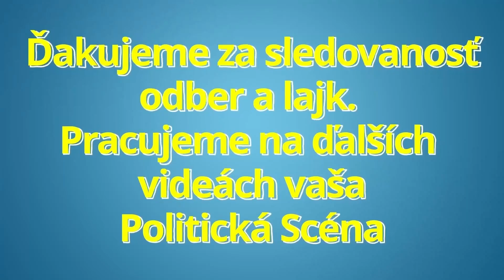TOMÁŠ TARABA: TAK TOTO JE ŠKANDÁL, AKÝ EŠTE SLOVENSKO NEVIDELO !! ...... ŽIVOT NS ......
TOMÁŠ TARABA: TAK TOTO JE ŠKANDÁL AKÝ EŠTE SLOVENSKO NEVIDELO !! ŽIVOT NS dnes tomas taraba zivot ns

Politická scéna je politický zameraný youtube kanál prinášajúci informácie zo slovenskej politiky. Venujeme sa predovšetkým tlačovým konferenciám (tlačové besedy, tlačovky) politických strán: smer sd, hlas sd, oľano, sme rodina, sas, za ludi, republika, Isns a iné. Názory politikov ako sú: Robert Fico, Peter Pellegrini, Igor Matovic, Boris Kollar, Richard Sulik, Janka Bittó Cigániková, Eduard Heger a ďalší. Ďalej sme sa zamerali aj na výroky: ľuboš blaha dnes smer sd tlačovka robert fico v politike aktualne reporter online sk politikum eduard chmelar dnes zuzana caputova milan uhrik mazurek suja republika viktorin anna belousovova nrsr nazivo robert kalinak smer sd smer ssd robert fico vojna na ukrajine obilie referendum 2022 predcasne volby o 5 minut 12 na telo v politike spravodajstvo Eduarda Chmelára, Anny Belousovej, Zuzany Čaputovej a ďalší. robert fico dnes smer sd Ak Vás Politická scéna zaujíma možete nás podporiť odberom, zdieľaním a lajkom. Váš názor je dôležitý! Píšte komentáre a svoje postrehy, poprosíme slušne.

Ďakujeme